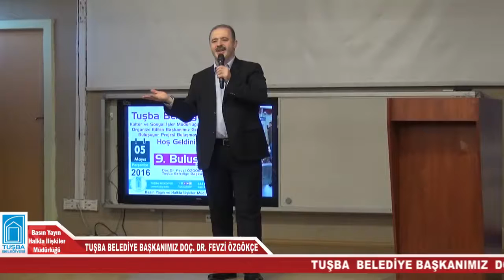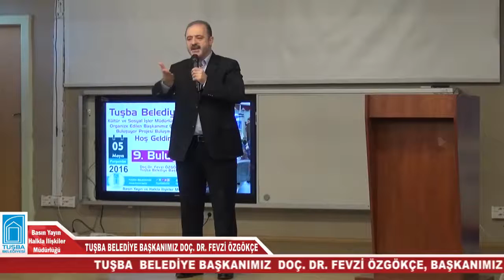Tuşba Belediyesi 157 | sosyo-eğitim | başkan gençlerle buluşuyor | 9. buluşma | 05.05.2016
Tuşba Beldiye Başkanımız Fevzi Özgökçe Güzel Sanatlar ve Spor Lisesi'nde öğrencilerle buluştu.